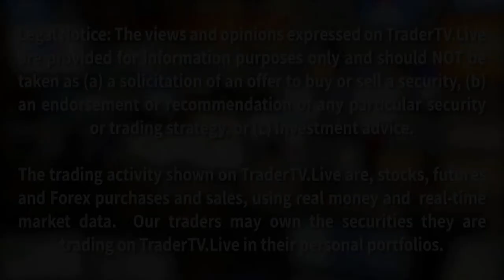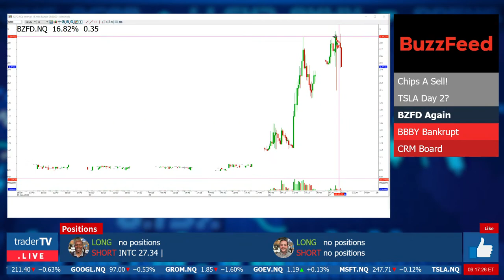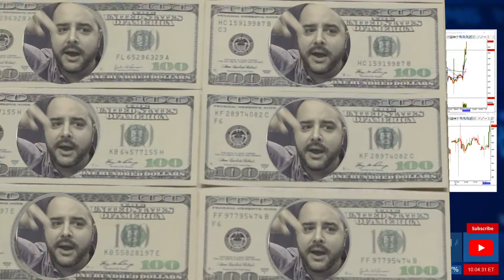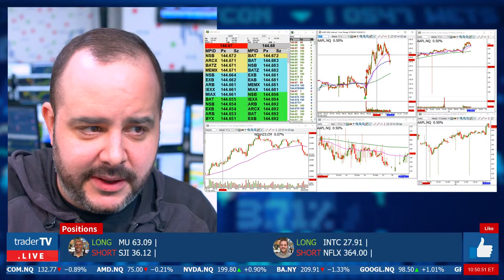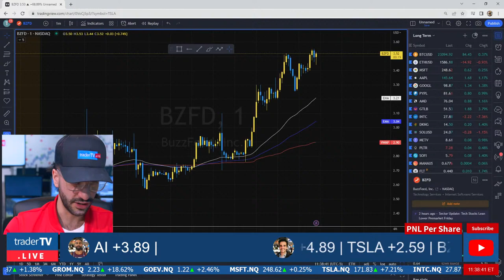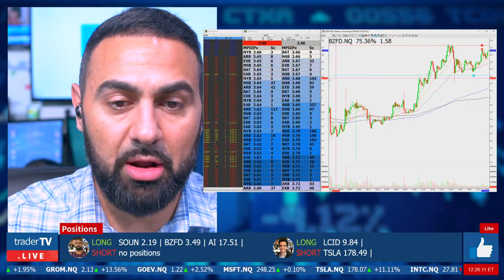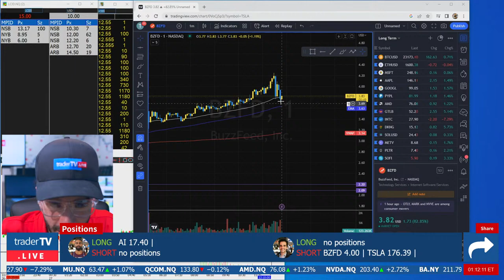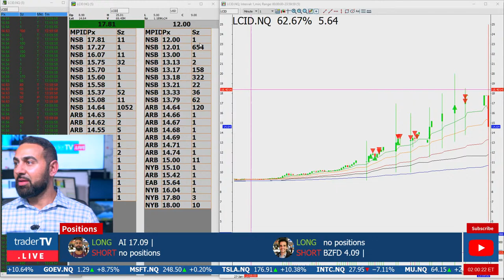Watch Day Trading Live - January 27, NYSE & NASDAQ Stocks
Live from the DTTW trading floor! TRADERS with 50+ years of combined trading experience trade real money for real profits, and sometimes losses. Our multi-million dollar TV studio broadcasts the first and only professional Trading Show on YouTube Live.

"Net Returns" refers to the annualized rate of return net of all fees and costs, calculated from the closing date to the sale date. IRR may not indicate paintings not yet sold, past performance is not indicative of future results."

1) Be positive, respectful, and mindful of others.

2) Refrain from swearing, demeaning or offensive language.

3) Learn and contribute to the room, and make our chat community one you are proud to be a part of!

4) No pumping, promoting or bashing stocks.  If there is relevant news, briefly summarize it.  Do not say things like: “Come on AAPL” or “SPCE is a fraud”.  If you give an alert, give a reason, “TSLA dropping like a rock!”

5) None of the trades you see here is a recommendation to make a trade or investment.  Should one of our traders say that it is a recommendation, they are speaking amongst each other.

6) Our traders are not investment advisors.  Please do not ask them to have a look at your watch list or portfolio.

7) If you just follow Rule #1, it encompasses everything!  Failure to follow chat guidelines does not come with a warning.